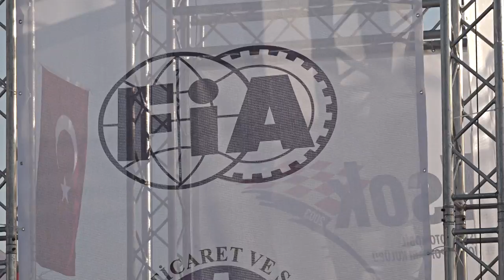2017 Rally Troia / Cem Alakoç - Yusuf Çelik / Ford Fiesta R2